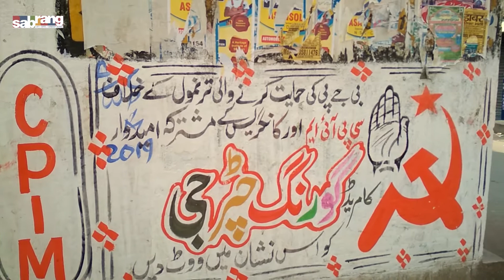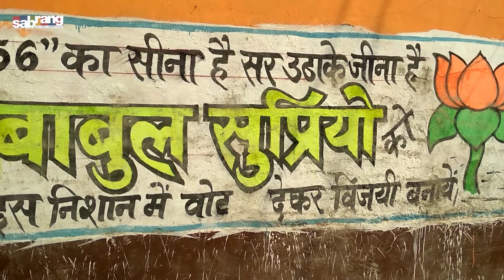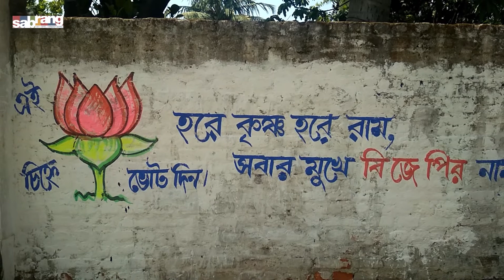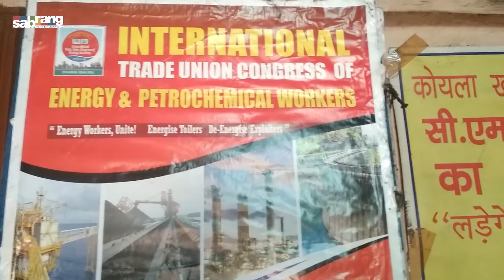We want a government who wouldn't divide us on religion: Voices From Asansol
At this part of our Elections 2019 focus issues, Sabrangindia met and spoke to the people of Asansol who are gearing up for elections on 29th April 2019. People from different walks of life, throw light on the kind of Government they want at the center and the core issues that are providing a hindrance to the overall development of their constituency.